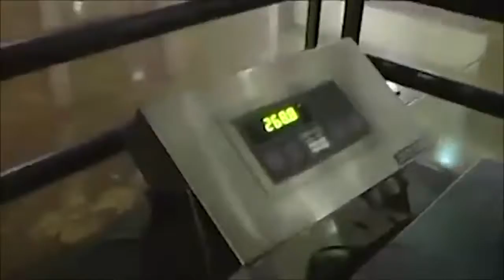Bodybuilding Motivation Chris Cormier 2016